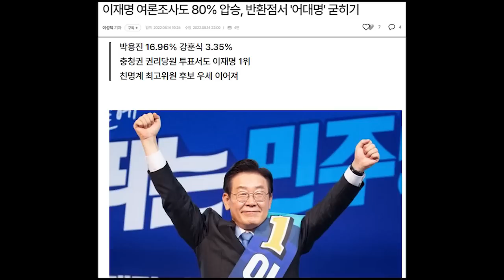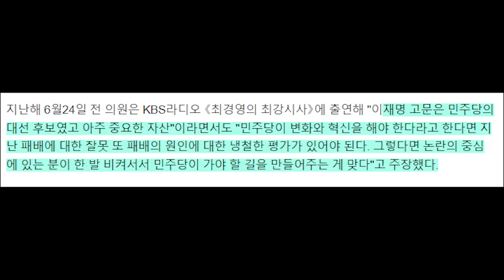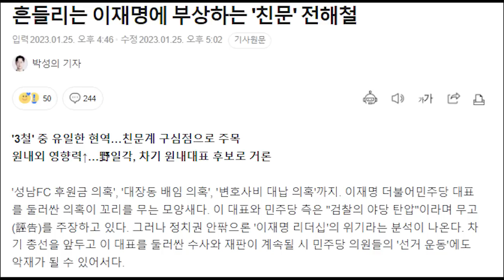이재명 대항마에 전해철 급부상....비명계 원내대표 내세워 이재명 쫒아낸다